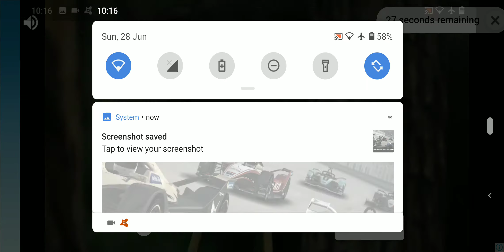Real Racing 3 - 2020 Formula E Berlin E-Prix Stage 1